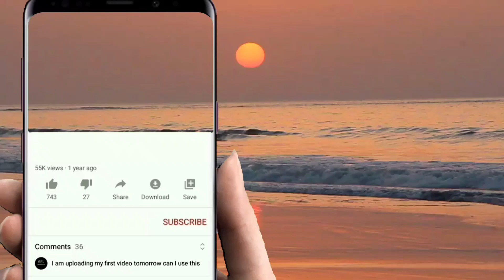BOLA BOLA SANGBAYAN/ DOREMI GROUP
majlis kahwin area telipuk labau music by DOREMI GROUP igal igal bajau suluk traditional and Love song ta'usug mix comedy